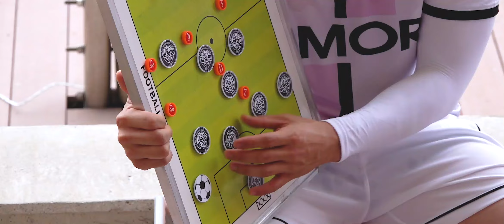[K7] 외국인들이 모여있는 팀의 경기력 (이걸 역전하네)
하이버시티

아모르FC의 K7 3R LEO FC와의 경기를 기록 하는 영상입니다.
아모르FC는 외국인들이 모여있는 팀 LEO FC를 이기고 승점 3점을 챙길 수 있을지!
외국인들이 모여있는 K7 LEO FC 팀의 경기력은 어떨지!
영상을 통해서 확인해주시면 감사하겠습니다:)
영상 촬영 및 제작_하이버시티
인스타그램_@ddung_in @hiversity